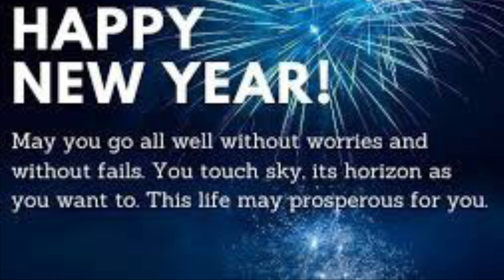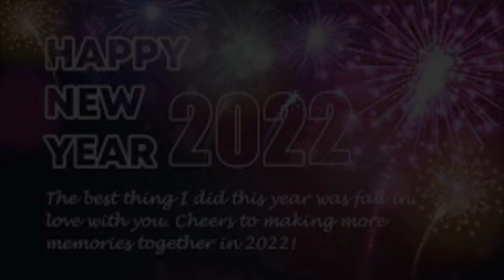Cheers To A New Year And Another Chance For Us To Get It Right. Happy 2022 Now or When It COMES